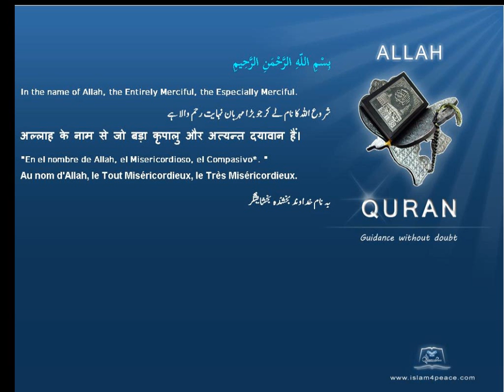Quran by Theme Bosanski Azar Islam4Peace com